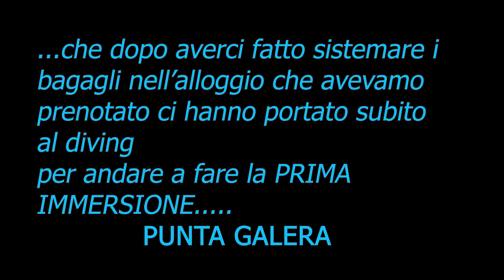USTICA 2017 Prima immersione (Hakuna Matata)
Viaggio subacqueo nell'isola di USTICA il 16-17-16 Giugno 2017.
In questo Video vedrete le immagini della Prima immersione del viaggio ed in particolare quella del 16 giugno.
Ustica è definita il paradiso dei subacquei in Italia.
Con me sono partiti Sabrina, Gaetano (Tano) e Lorenzo.
Ci siamo affidati al LUSTRICA DIVING CENTER di Ivan e Damiana
dove abbiamo trovato cortesia e professionalità.
Ci hanno organizzato tutto dal transfer dal porto di Palermo con aliscafo fino ad USTICA, alloggio in appartamento molto accogliente e tutto ciò di cui avevamo bisogno dalla A alla Z.
Un'esperienza indimenticabile da ripete e che consiglio a tutti gli amanti della subacquea.
Potrete trovare sul mio canale anche i video delle altre 3 immersioni.
Buona visione.